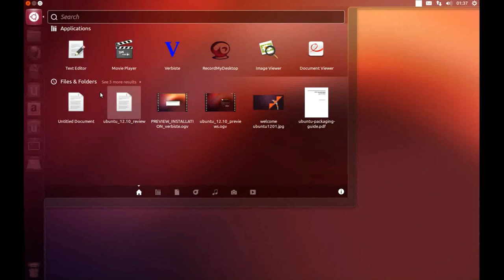Unity Shopping lens in Ubuntu 12.10